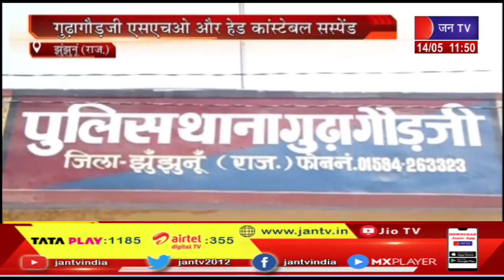Jhunjhunu News | अब बढ़ता तापमान बढ़ा रहा किसानो की चिंता, भीषण गर्मी में सब्जी की फसल को नुकसान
News Credit-MKP